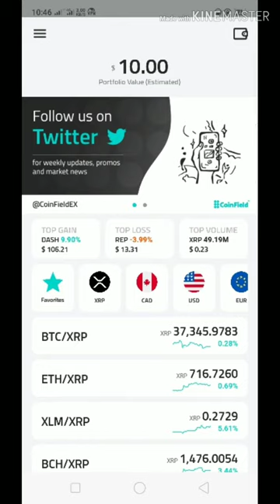FREE 10$ Solo token | sign up and passed KYC process | description link below 👇👇👇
Registration Link : 👇👇👇
CoinField | Join now and get 40 SOLO for free.

Safe and Secure Wallet + invest in stocks
 ETF's or CRYPTO : 👇👇👇
Check out ABRA and easily invest in 28 cryptocurrencies or BIT10, an index of the top cryptos. Use my link to sign up and get $25 in free bitcoin after your first Bank/Amex deposit, or 1.5% cash back when you exchange cryptos (T&C apply)

MINING Bitcoin on Android Mobile :👇👇👇
The easiest way to earn Bitcoins? Just change your browser to CryptoTab and receive payments to your balance every 10 minutes. You will get BTC for simply using it, even if just having CryptoTab browser window open. It takes less than 1 minute to start earning

Try this app ! :👇👇👇
Free Fast Mining for Bitcoin and USDT
Newly Lunch Application Free 100k satoshis worth of Bitcoin.
And Mined USDT and Bitcoin daily.
and also have a pool mining .